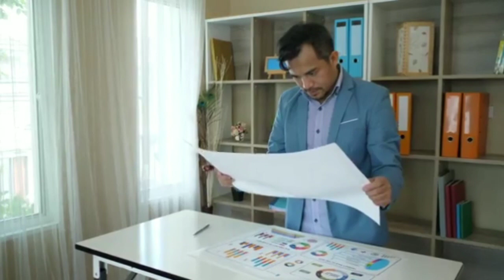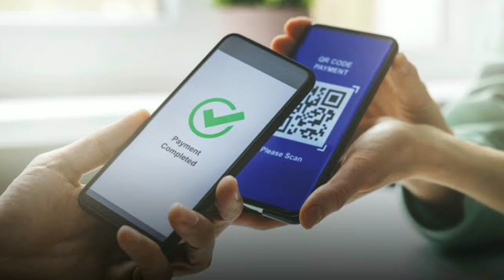19वीं और 20वीं सदी के लोगों में एक चीज बिलकुल नहीं बदली / 19s & 20s people in india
19वीं और 20वीं सदी के लोगों में एक चीज बिलकुल नहीं बदली / 19s & 20s people in india